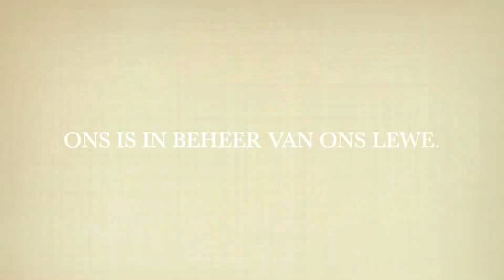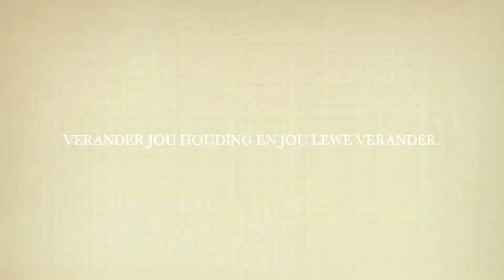LEEF JOU EIE LEWE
SLUIT AAN BY ONS FACEBOOK GROEP: WYSHEID VIR DENKE EN GESONDHEID. KLIEK OP DIE SKAKEL.